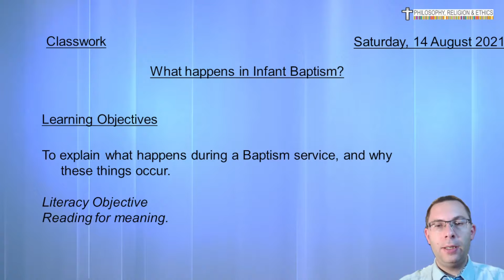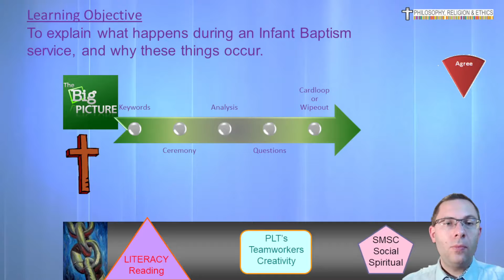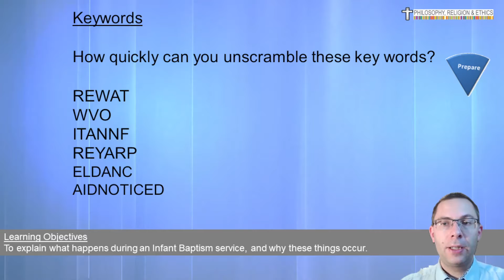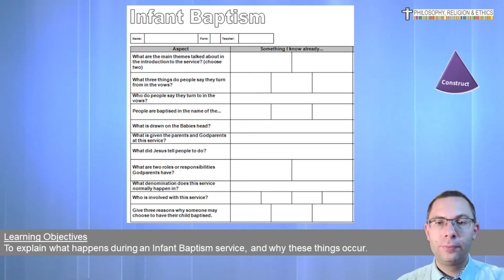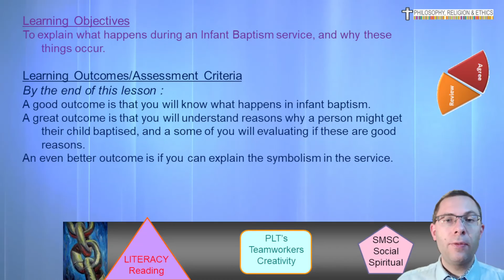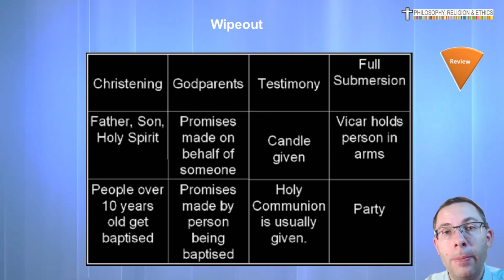Infant Baptism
In this GCSE AQA unit we are looking at Christianity Beliefs, Teachings and Practices.  In today’s lesson we are thinking about Infant Baptism Worksheets and resources mentioned for this lesson can be found